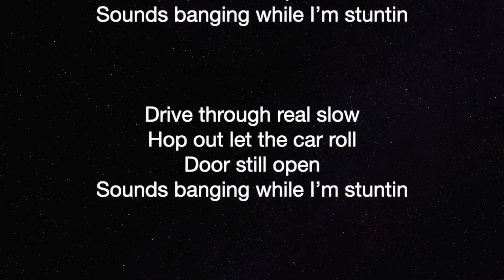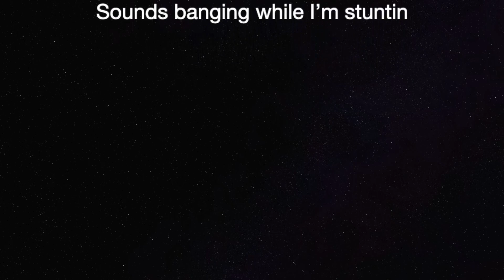Ynv Ciego - Drive Thru (Audio Hook) "Lyric Video" driving round stuntin' music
Song Lyrics:

Drive through real slow
Hop out let the car roll
Door still open
Sounds banging while I’m stuntin